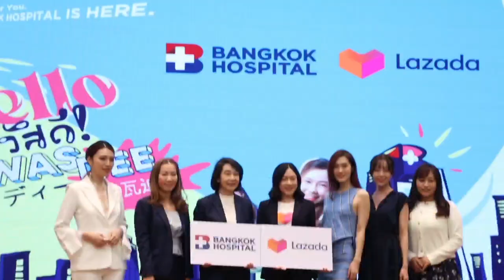Ch8 รพ.กรุงเทพ เจ้าตลาดเฮลท์แคร์ของไทย จับมือลาซาด้า จัดกิจกรรม ภายใต้แคมเปญ Hello Sawasdee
✅รพ.กรุงเทพ เจ้าตลาดเฮลท์แคร์ของไทย จับมือลาซาด้า
ส่งเสริมสุขภาพดีทุกคอมมูนิตี้ผ่านแอปฯ ลาซาด้า ภายใต้แคมเปญ
Hello Sawasdee สวัสดี…To a Healthier You, Bangkok Hospital is Here.

กรุงเทพฯ, 22 สิงหาคม 2566 – ปัจจุบันโลกออนไลน์และสมาร์ทโฟนได้กลายเป็นส่วนหนึ่งในกิจกรรมต่าง ๆ ของชีวิตประจำวัน รวมไปถึงการดูแลสุขภาพ โรงพยาบาลกรุงเทพ สำนักงานใหญ่ ภายใต้แคมเปญ: Hello Sawasdee สวัสดี ... To a Healthier you, Bangkok Hospital is here ได้จับมือกับ ลาซาด้า ประเทศไทย เพื่อให้ทุกคนได้มีโอกาสทักทายกับสุขภาพที่ดีได้ง่าย ๆ ผ่านแอปพลิเคชันลาซาด้าที่ใคร ๆ ก็เข้าถึงได้ เพื่อคงความเป็นอันดับหนึ่งของ Healthcare ในตลาดอีคอมเมิร์ซ

4 Ku-band @ 54 MHz
24 Ku-band @ 27 MHz

Downlink Information:
NAT TV 1 and 2
Transponder: 22
Frequency: 12090
Symbol Rate: 20000
FEC: 3/4

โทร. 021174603